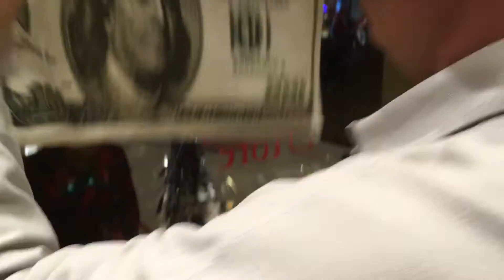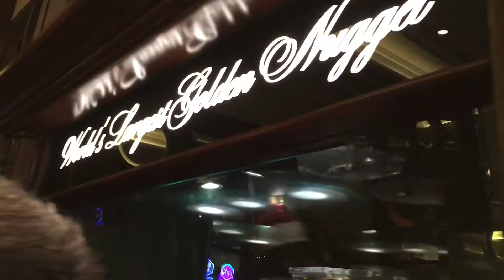Las Vegas Vlog 5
Hey guys, I know its a little late to post a video I made on Christmas, but I hoped you guys enjoyed it. My GoPro will be a major improvement for my videos in the future and Im really excited about it. Anyways, I hope you guys had a merry Christmas and a Happy New Year. Peace out!